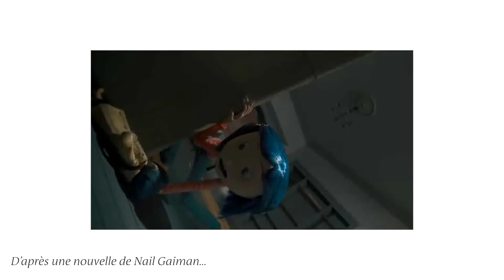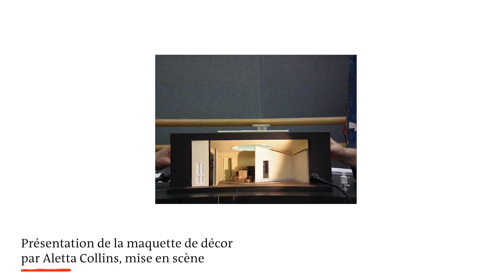Coraline - Opéra de Lille 18.19